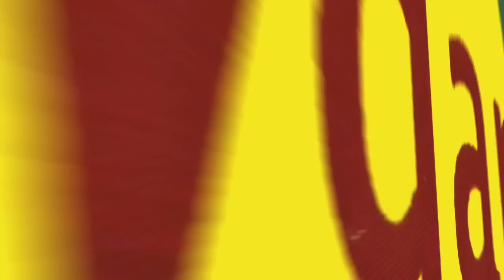Jey C Shegera: I Will Be (Mélange performance)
Participant at the Melange Factor - September 30th 2012
For more information or to contact Jey C: